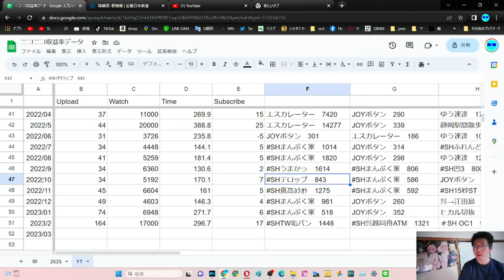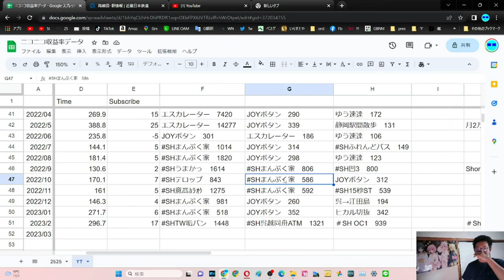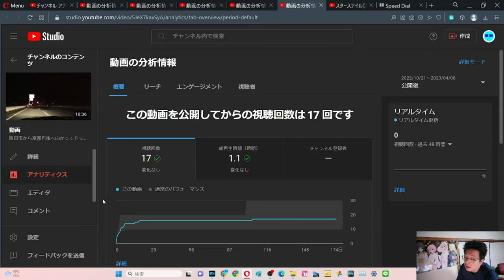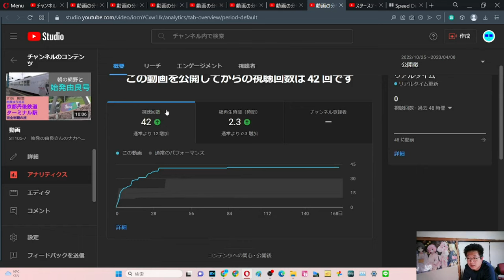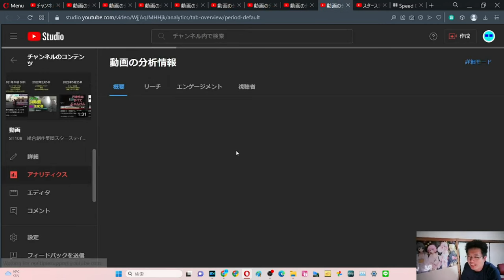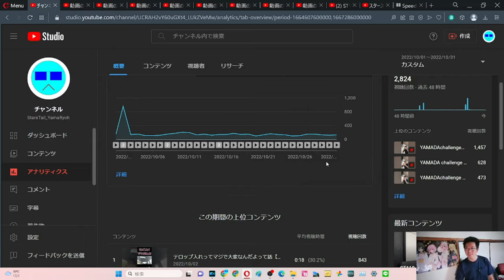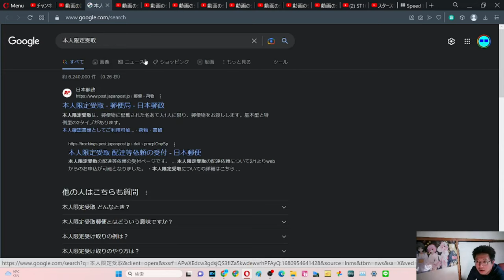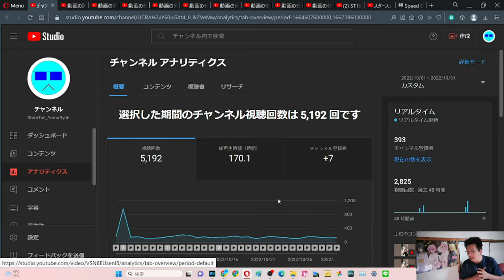SB030 ep38 やまだ決算会2023年3月 YouTube2022年10月【サブチャン】